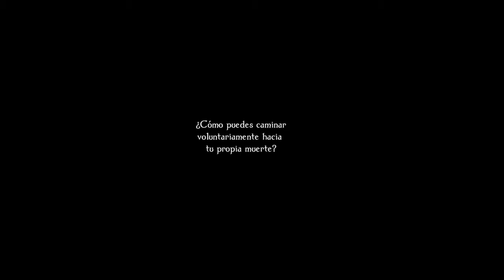Odin Sphere Leifthrasir: Valkiria, Gigante de hielo #5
Morimos por primera vez! Aprendemos a cocinar y destrozamos a un gigante de hielo!

Like si te gusta.

Video Guías completas:
-Uncharted™4: El Desenlace del Ladrón
- Uncharted™3: The Nathan Drake Collection. La traición de Drake.
- Uncharted™2: The Nathan Drake Collection. El reino de los  Ladrones.
-Uncharted™ 1: The Nathan Drake Collection. El Tesoro de Drake.
- Dragon Quest Heroes. El infortunio del Árbol del mundo y la raiz del mal.
- Gauntlet™ Slayer Edition.
- One Piece: Pirate Warrior 3.
- Magicka 2.
 -Sombras de Mordor™
-Gems War
-FarCry Primal